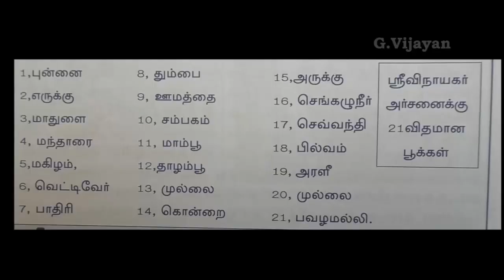Ganesh Chaturthi, Rituals & Ceremonies | பிள்ளையார் சதுர்த்தி | ஆவணி சதுர்த்தி |கணேஷ் சதுர்த்தி